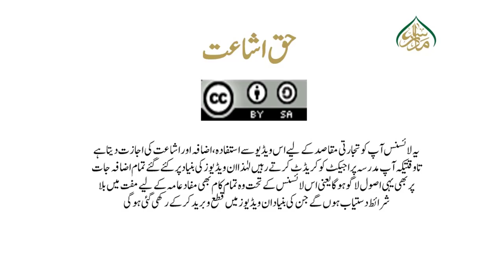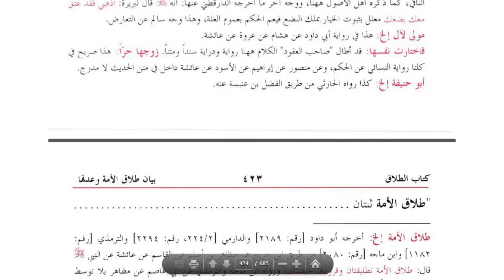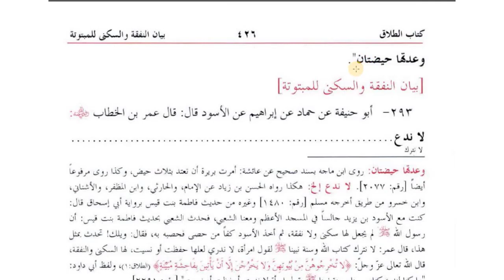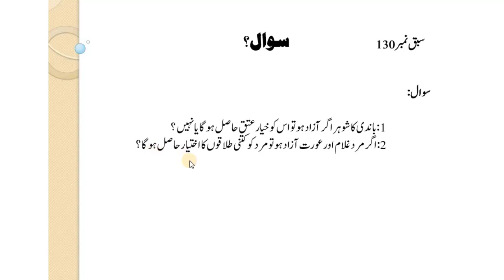باندی کے خیار عتق اور طلاق کی تعداد کا اعتبار /Musnad e Imam e Azam Lesson:130